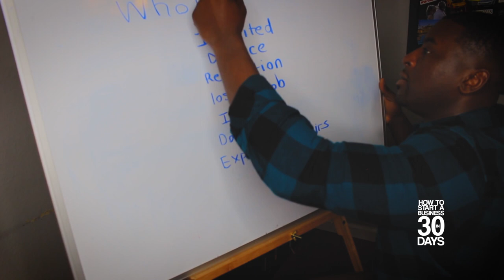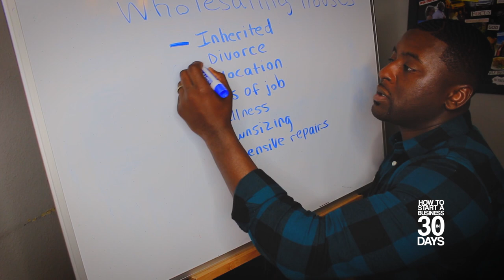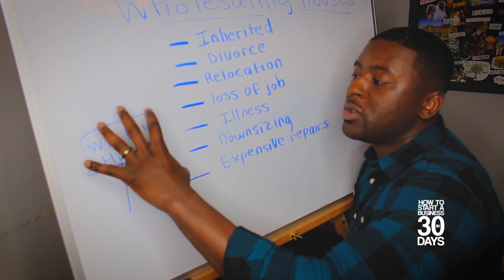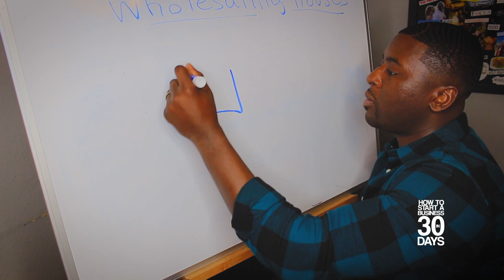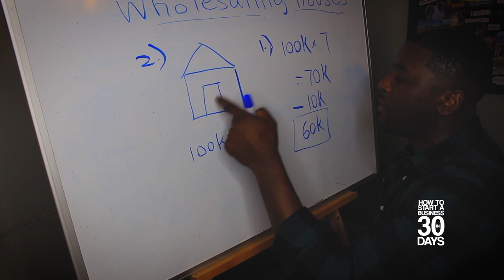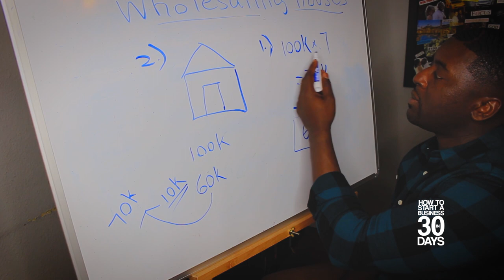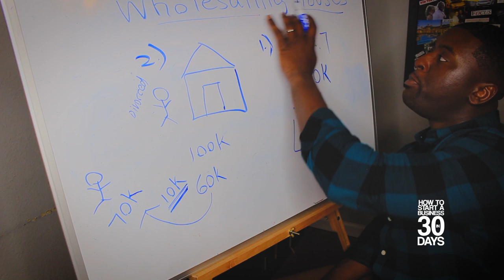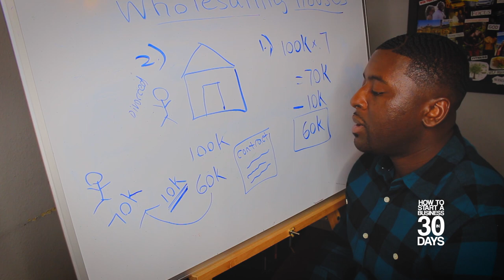Bonus: Top Tips to Kickstart Your Real Estate Career Fast!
Kickstart your real estate career fast with these top tips! In this video, we dive into the most effective strategies and insider secrets to help you accelerate your journey in the real estate industry. Whether you're just starting out or looking to take your career to the next level, these tips will provide you with the knowledge and tools you need to succeed.

From mastering the basics to leveraging advanced techniques, we've got you covered. Don't miss out on these invaluable insights that can transform your career and set you on the path to success. Watch now and start making your real estate dreams a reality!